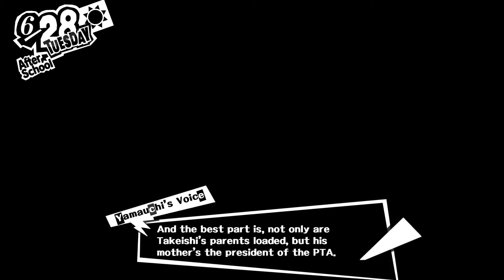My Friends | Ed Plays Persona 5 #29 | PS4 PRO 1080p HD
Hey! The video contains Spoilers! Thanks Atlus-san!

Preparatory work began around the same time as the development of Persona 4, with full development beginning after the release of Catherine in 2011. Returning prominent staff from previous games included director and producer Katsura Hashino, character designer Shigenori Soejima, and composer Shoji Meguro. The game's themes revolved around attaining freedom from the limitations of modern society; the story was strongly inspired by picaresque fiction, and the party's initial Personas were based around the theme of outlaws. First announced in 2013, the game was delayed from its original late 2014 release date so its quality could be further improved. Persona 5 was met with critical acclaim upon its release, with many deeming to be one of the greatest Japanese role-playing games of all time.